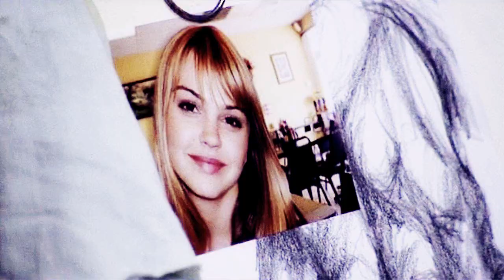All I Want | Matt & Julie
»...but if you loved me, why did you leave me...«

A few months ago I had the craziest idea of binge (re)watching the whole series of FNL. Little did I know that I'd be left hanging on my feelings wanting to vid literally every ship in the show and the show itself. But while rewatching, I had the biggest grin when these two were up and I asked myself why I'd never invested more in them - I was so in love with Tim and Lyla that I had never realized the potential of these two and how amazingly cute they were.
Their love story is so pure and real! They both made their mistakes but they knew they weren't complete if not together. A lot of people disliked Julie, but I actually think every character in the show has their own flaw and Julie's flaw was being too young and wanting to experience everything whereas Matt's was being shy and not being able to express himself as he wanted to. And somehow they combined so well.
This show is amazing overall and if you haven't watched it yet, go and do yourself a favor please.

In hopes of many comments from Matt/Julie shippers, I leave you to it! xx, Marta